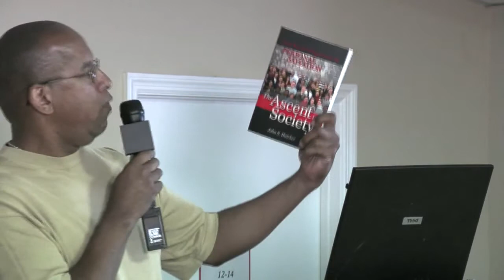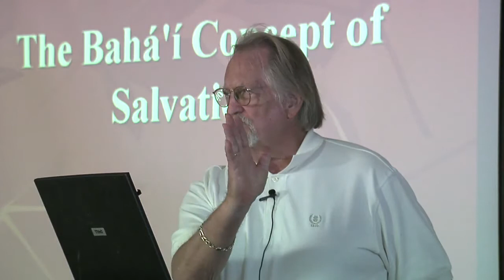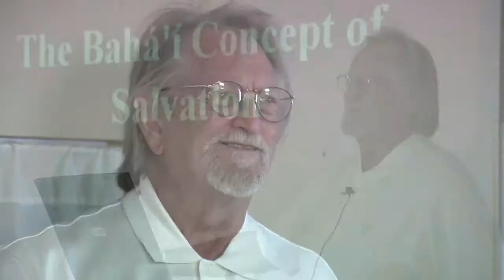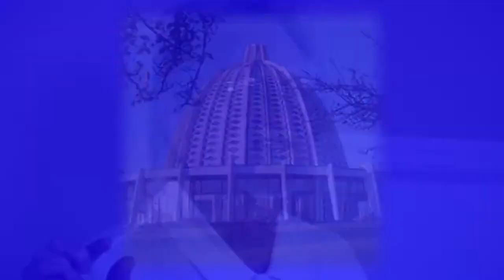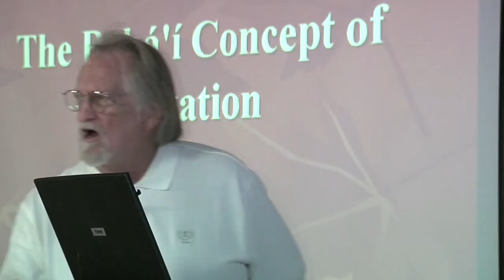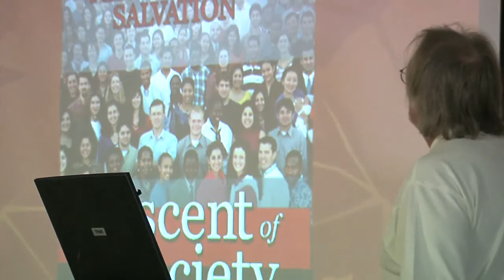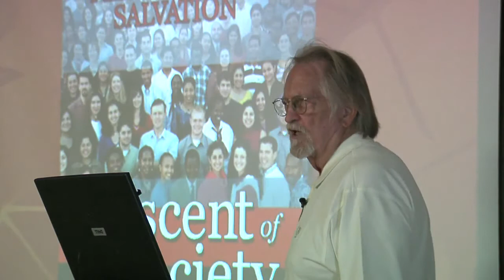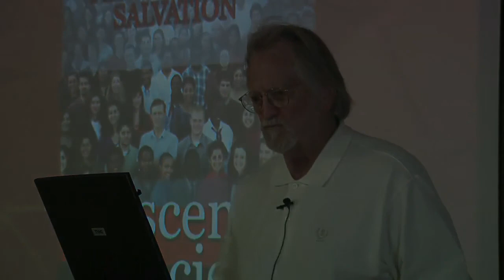The Social Imperative in Personal Salvation and the Ascent of Society